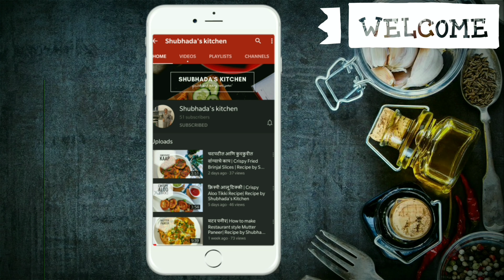चिकन पॉपर्स | Crispy Chicken Poppers | Party recipe | Quick and tasty | Recipe by Shubhada's Kitchen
Hey guys!

All you'll need to make Crispy Chicken Poppers:

TO START WITH (MARINATION):
• ½ Kg Chicken (Boneless)
• 2 tbsp Curd
• 2 tbsp Ginger - Garlic paste
• 1 tsp Black pepper
• 1 tbsp Oregano
• 1 tsp Chilli flakes
• 1 tbsp Red chilli powder
• Salt

FRYING:
• 2 tbsp Cornflour + 2 tbsp  All purpose flour (Maida)
• 1 beaten Egg
• Breadcrumbs